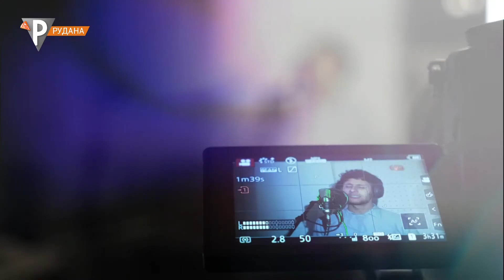Інста_ніч Джузеппе Карміняно – «Mi rialzerai»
Джузеппе Карміняно – «Mi rialzerai».